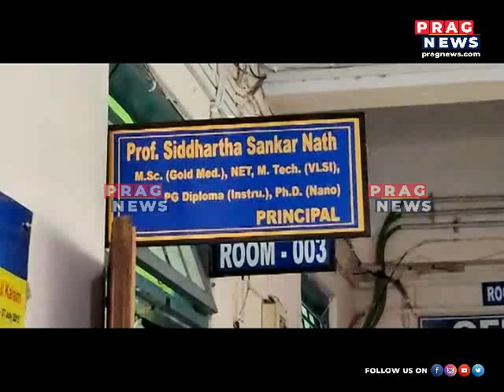Tension at Cachar College in SilcharTeachers and students protest in Silchar, but why ?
Tension at Cachar College in SilcharTeachers and students protest in Silchar, but why ?  Watch the full clip to know more about this story.